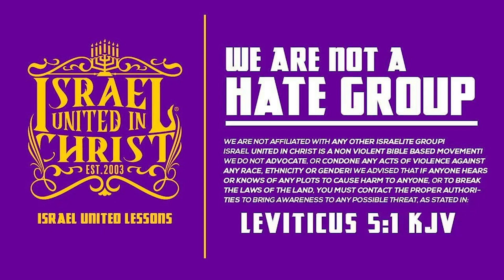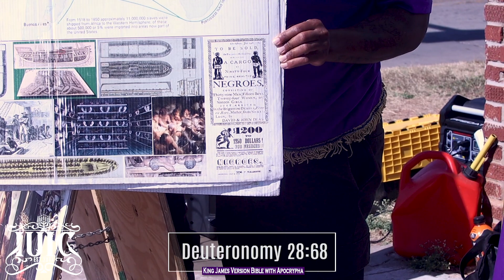The Israelites: Who Art Thou?